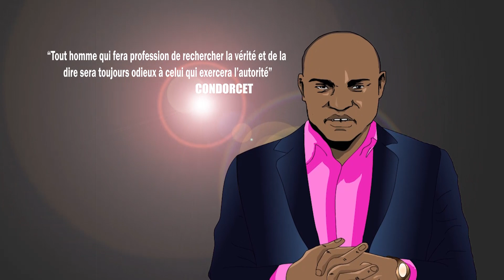GG2 VEN 28 06 2019